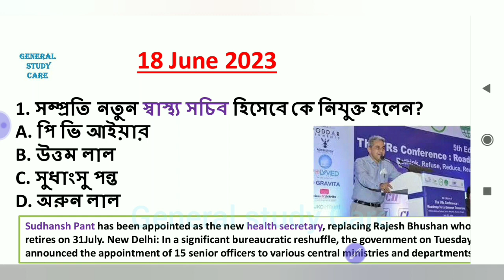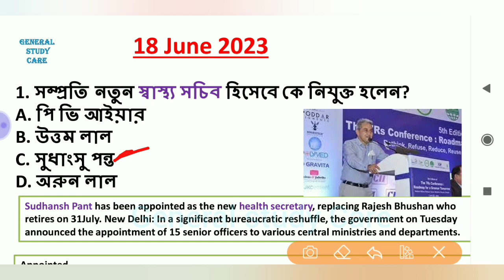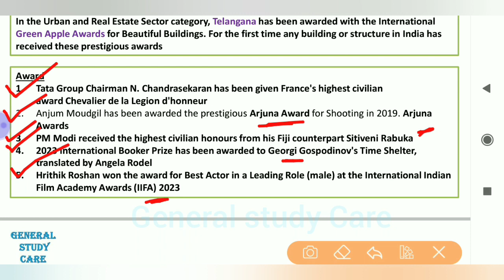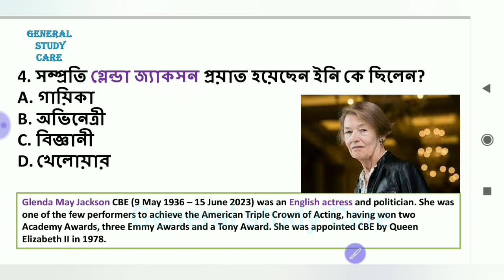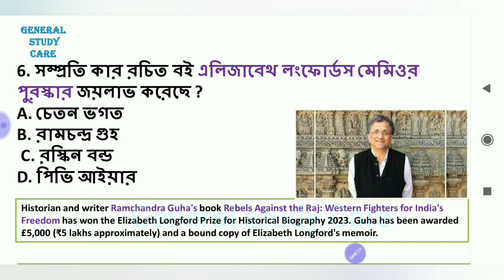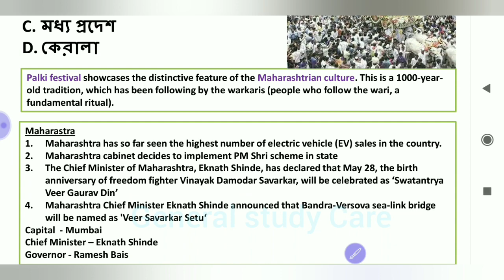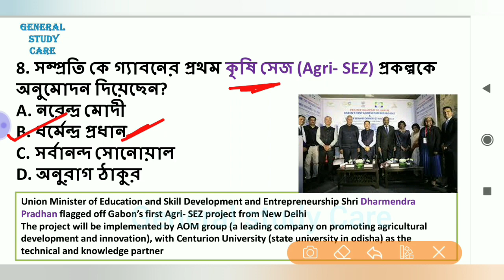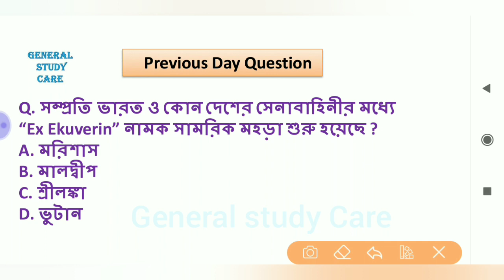Current Affairs 18 June 2023 Best MCQ Questions in Bengali for All Competitive Exams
Current Affairs 18 June 2023 Best MCQ Question in Bengali For All Competitive Exams

Current Affairs 18 June Best Question in Bengali For All Competitive Exams,